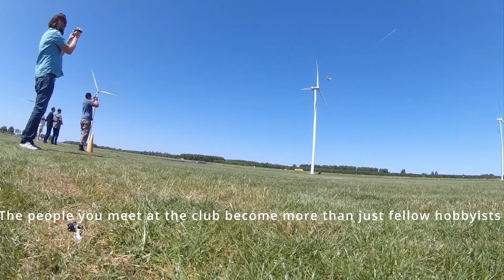We are RC Playground - Join the RC lifestyle!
The RC hobby is not just a hobby. For many it is a lifestyle.
Every time you are at your favorite RC club, you are with family.
You help out your fellow RC dude and you contribute to the technical issues of others.
Companionship is key when it comes to the RC lifestyle.

The tips and tricks are shared to the newbies.
Beginners are welcomed and laughed along with as they make rookie mistakes, because we've all been there at some point.
The atmosphere is always friendly, with everyone cracking jokes and sharing funny stories about their RC mishaps.

But it's not just about the laughter and camaraderie; it's about the deep friendships that are formed within the RC community. The people you meet at the club become more than just fellow hobbyists – they become lifelong friends. You've shared countless hours together, talking about the latest gear, swapping advice, and pushing each other to improve.

And when you finally conquer a difficult maneuver or complete a challenging build, the sense of pride you feel is amplified by the cheers and applause from your RC family. They've been with you every step of the way, offering encouragement and celebrating your achievements. No limits are placed on your potential in this community; everyone is there to support and uplift each other.

The weekends spent outdoors with your RC family are truly unforgettable. With the sun shining down and the sound of engines buzzing in the background, you feel a sense of freedom and excitement that is hard to replicate. Whether you're racing against each other, exploring new terrain, or simply enjoying the thrill of speed, the adrenaline rush is infectious.

But it's not just about the adrenaline; it's about the memories that are created during these amazing weekends. From epic crashes that turn into inside jokes, to late-night tinkering sessions that lead to breakthroughs, each moment becomes a cherished part of the RC journey. These memories are what make the RC hobby so special.

So, if you haven't already joined the RC family, what are you waiting for? Come on down to your local club and experience the excitement, friendship, and endless possibilities that await you. It's a lifestyle like no other, where laughter and adventure go hand in hand. Get ready for an amazing weekend and a lifetime of memories with your RC family.

As RC Playground, we cherish these RC family moments. The feelings of personal and group accomplishments. The laughter and the joy and the outdoor lifestyle.
And we cherish the rich history of the beautiful scale model builds that we encounter. We love the backstories and motivations to start and continue this magnificent lifestyle. We are there to capture it all on video and show it to our audience. Young or old, male or female, we want everyone to celebrate the RC lifestyle everyday!

Join us in our RC adventures. You won't regret it!